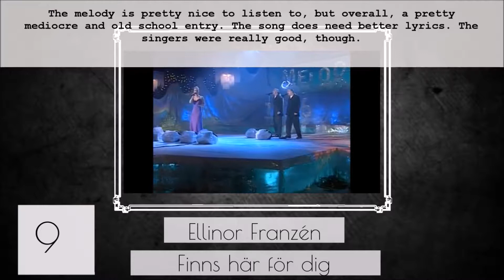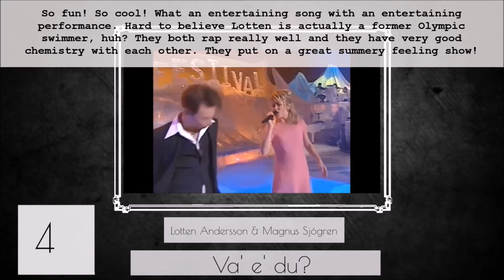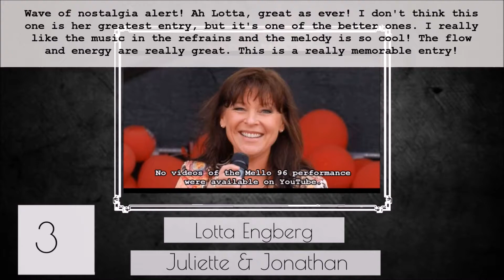Top 10 - Melodifestivalen 1996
A classic Mello year indeed with many beautiful songs!

With school resuming for me, this will be my last video for a while. I'll still log in here and there to check stuff out, so I won't 100% disappear ;) Have a great summer!